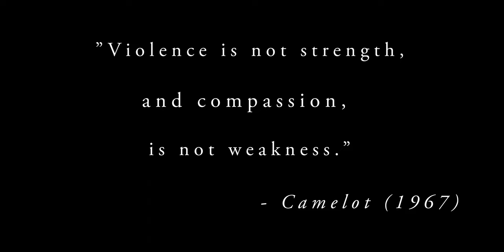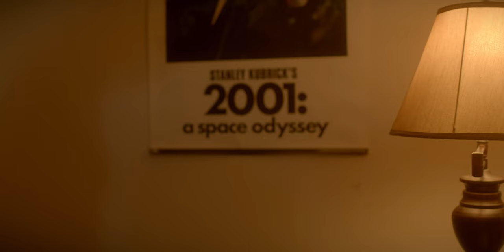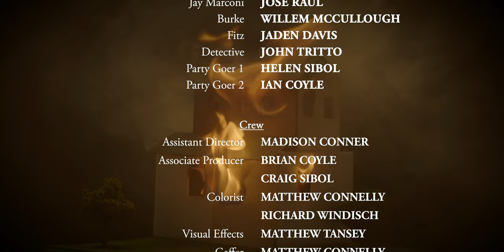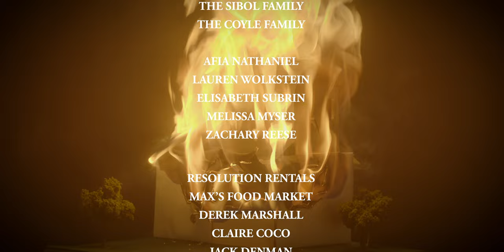Fire in an Empty Room (2022)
A stalwart high schooler confronts his lifelong best friend after a violent betrayal.

CREDITS:

Kurt Ammermann

Produced by
Ian Coyle

Saba Ahmed

CAST
Henry - Dylan Burke
Jay - José Raúl
Burke - Willem McCullough
Fitz - Jaden Davis
Detective - John Tritto
Party 1 - Helen Sibol
Party 2 - Ian Coyle

Assistant Director
Madison Conner

Associate Producer
Brian Coyle
Craig Sibol
Kevin Tully

Edited and Digital Imaging Technician
Calvin Ni

Colored by
Matthew Connelly
Richard Windisch

Special FX
Matt Tansey

Gaffer
Matthew Connelly

Sound Recorded by
Ari Pelna

Sound Assistant
William Martinko

Sound Designer/Sound Mixer
Kurt Ammermann
Jules Keenan
Noah Crowley
Calvin Ni

Grips
Kevin Johnson
Jess Gaurin

Driver
Eric Coyle

Make-Up Artist
Helen Sibol

PA’s
Erin Rafferty
Jessica Shelton
Drew Ferraro
Kevin Shaw
Cole Decker
Howard Hill

MUSIC

“You’re an Angel”
By
Abbot (Anthony Flores)
Ryan Leahan
And
Colliding with Mars (Christian Morales)

“Envy’ll Kill Ya”,
“i’ll lead U up”,
and “IKWUR (And I Am Not Afraid of U)”
By
YEET
(Noah Crowley, Alli Oruska, Jason Dellelis, and Mo Turner)

“Eject” and “Envy”
By
Abbot (Anthony Flores)

“Ur Not Crazy”
By
Jules Keenan (K.eena”
And
Nick Kruse (Nick from Space)

“Prom of ‘82”
By
Elijah Jake

The Sibol Family

The Coyle Family

Afia Nathaniel
Lauren Wolkstein
Elisabeth Subrin
Melissa Myser
Zachary Reese
Resolution Rentals

Derek Marshall

Max’s Food Market

Claire Coco
Jack Denman
Jillian Krikorian

DONORS

Camille Tritto
Ben Ammermann
Giovanni Vazquez
Ryan Ammermann
Michael Mak
Uncle Brian
Stephen Barry
Eddie Bick

Elijah Matoushek (Elijah Jake)

Jennifer and Patrick Pandolfo
Michelle Nur-Chowdhury
Gianna, Aj, and Tara Tritto
Lisa Neubert
Elizabeth Gillen
Bernadette H Fierro
Madison Conner
Calvin Ni

Amy Prator
Zach Hansen
Eileen Jewell Golden
Ken Hoffman
Rita Castagna
Lisa Graf
Monica Sherin
Jaelyn Rehm

Emma McMahon

Victoria Zamora
Alex Nicoletti
Alyssa Garcia
Emily
Kevin Shaw
Cole Decker
Luke Simons

Brandon Markee
Reed Geremski
Jack Denman
Matthew Talbot
Noah Crowley
Jacob Deak

Jess Antonacci